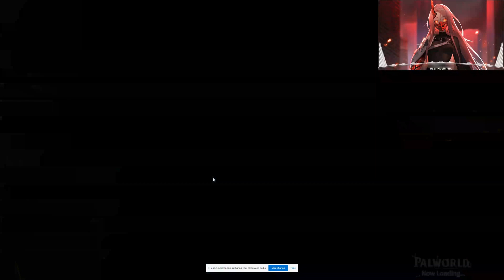PAL WORLD EASIEST!!!MERCHANT!!!HUMAN!!! TAME GUIDE! SUPER FAST AND OP! DON'T MISS OUT PALLERS!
Making it look wayyy toooo ez ! Enjoy this E-Z capture guide on how to obtain humanoids and merchants in the game PAL-WORLD!